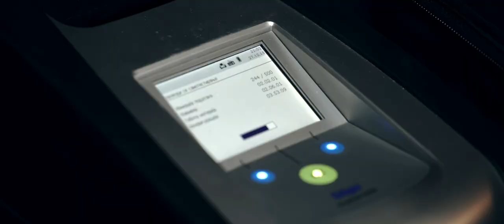Draeger Drugtest 5000 - Promotional video - Sad znas da znamo - Kraca verzija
U saradnji sa kompanijom Draeger, Ministarstvom unutrasnjih poslova i Savetom za bezbednost saobracaja grada Krusevca uradili smo novi promotivni spot na temu borbe protiv narkotika u saobracaju.

Realizacija: Master Media 037
Producenti: Dragan Blazic, Milos Lazarevic
Glumci: Vuk Kostic
               Borko Brajovic
               Predrag Stanisavljevic
               Julija Pantic
               Bojana Velickovic
               Teodora Popovic
               Nenad Velickovic
Rezija: Marko Marinkovic
Asistent rezije: Suzana Zivic
Kamera: Radoslav Stevanovic, Stevan Matic
Snimatelj zvuka: Sanja Nastic
Montaza: Stevan Matic
Dizajn zvuka: Nikola Dedovic
Kolor korekcija: Kosta Jokic
Sminka: Snezana Zivic

Zahvaljujemo se na pomoci gradu Krusevcu, hotelu Golf, butik La-Mania Krusevac